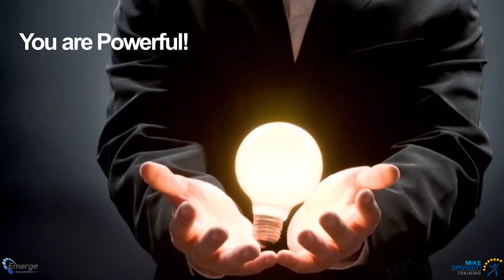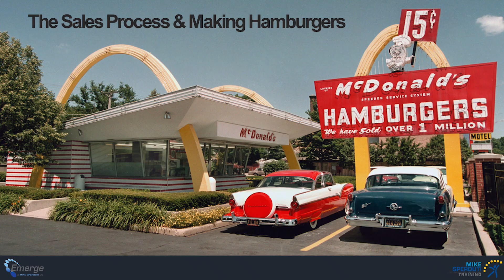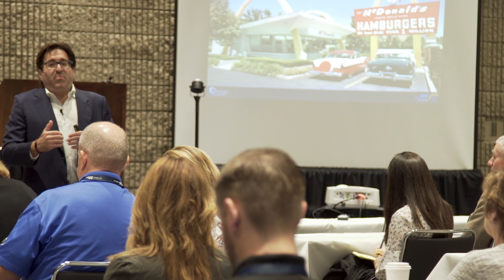Your New Reality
Welcome to YOUR NEW REALITY!
Inside Sales, Social Media, Virtual Reality & Artificial Intelligence. Bottom line YOU can’t stop growing, learning & adapting🔥